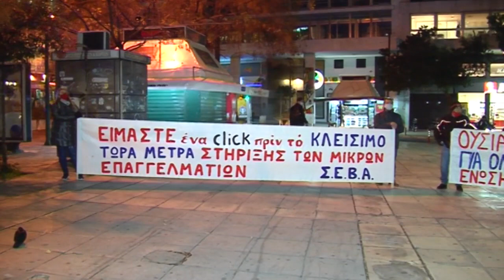ΟΜΙΛΙΑ ΤΟΥ Θ. ΚΑΛΑΜΠΑΛΙΚΗ ΣΤΗ ΣΥΓΚΕΝΤΡΩΣΗ ΤΗΣ ΟΒΣΑ ΣΤΟ ΣΥΝΤΑΓΜΑ